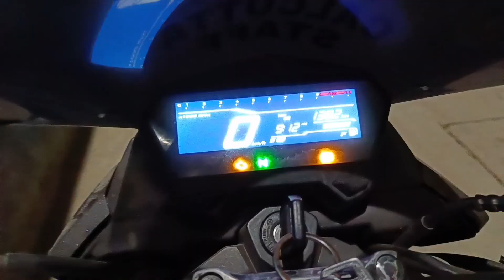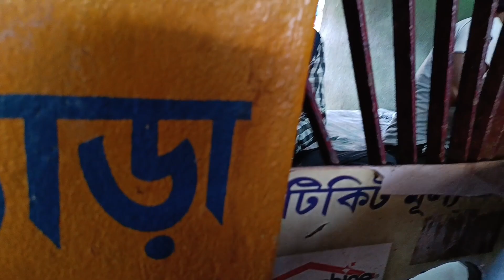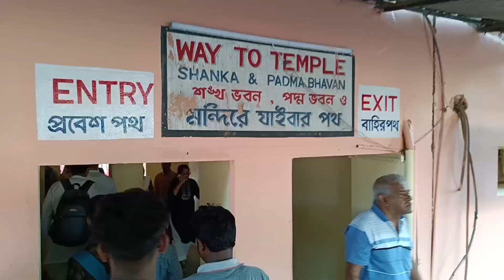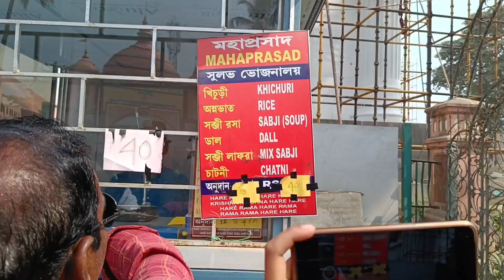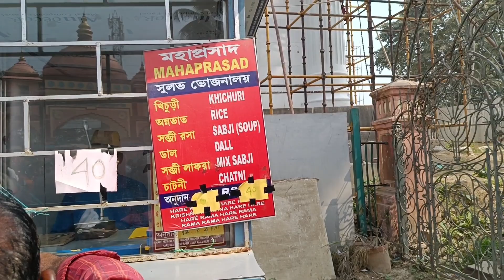Mayapur Iskcon Mandir | Mayapur Tour | Mayapur Hotel | Mayapur Tour Guide 2023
Mayapur Travel guide | Iskcon Temple Mayapur | Iskcon guest house | Iskcon Mandir | Iskcon mayapur room | Iskcon mayapur prasad |

The main attraction in Mayapur is the Temple of Vedic Planetarium built by ISKCON (International Society for Krishna Consciousness) which is the world's largest temple. Also there is Srila Prabhupada's Pushpa Samadhi Mandir, a memorial to ISKCON's founder. The main shrine is surrounded by a museum depicting Srila Prabhupada's life, using fiberglass exhibits. Mayapur Chandrodaya Mandir or the main temple has 3 main altars, Sri Sri Radha Madhava, Panca-tattva and Lord Narasimha Deva. These Pancha Tattva deities are the largest deities of Pancha Tattva in the world.[citation needed] The Panca-tattva comprises Sri Chaitanya Mahaprabhu, Nityananda Prabhu, Advaita Acharya, Gadadhara Pandit, and Srivas Thakur

Mayapur Best Hotel || Mayapur Low Budget Hotels || Mayapur Top 10 Hotels || Mayapur Hotels
1. Gada Bhavan : (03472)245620, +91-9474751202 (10 am to 5 pm)
2. Chakra Bhavan : (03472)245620, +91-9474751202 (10 am to 5 pm)
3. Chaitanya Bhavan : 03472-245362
4. Conch Building : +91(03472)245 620, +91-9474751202
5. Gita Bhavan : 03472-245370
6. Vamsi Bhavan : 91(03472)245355